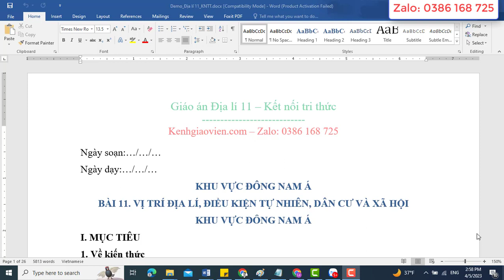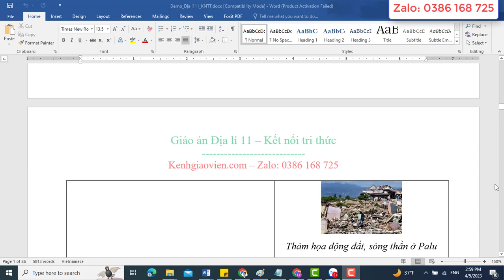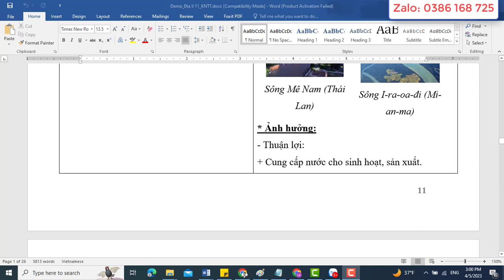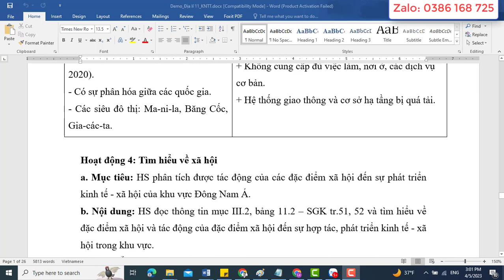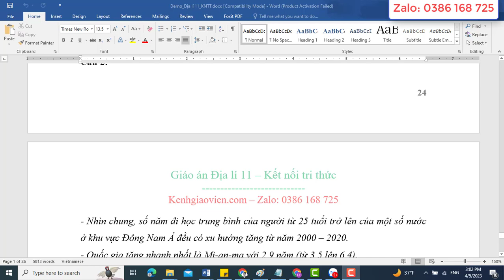Giáo án Địa lí 11 Kết nối tri thức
Video thể hiện mẫu giáo án word môn Địa lí 11 - Kết nối tri thức. Giáo án có thể tải về có đủ cả năm. Bản giáo án là file word, có đầy đủ các bài của kì 1 và Kì 2. Giáo án dễ dàng chỉnh sửa. Được hỗ trợ bổ sung miễn phí nếu: lỗi font, lỗi chính tả, thiếu bài..trong suốt quá trình năm học 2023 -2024
Xem chi tiết tại: